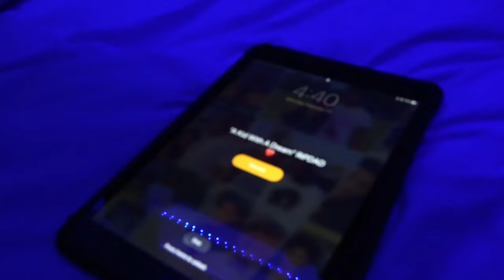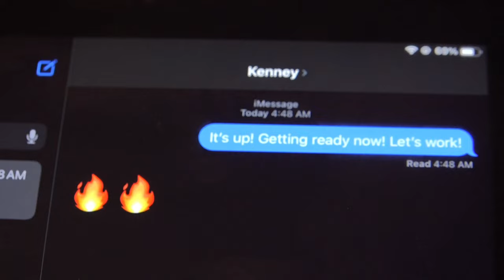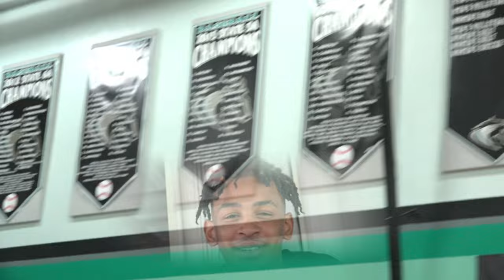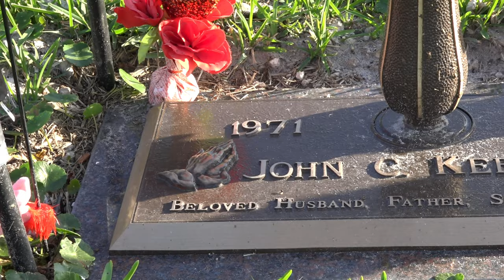Jordyn Kee "A KID WITH A DREAM" Episode.1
Taking you into the life of Jordyn Kee as he chases his dream despite  the late passing of his father.